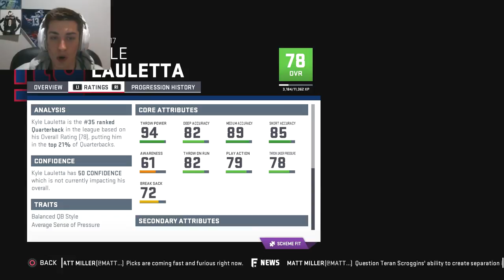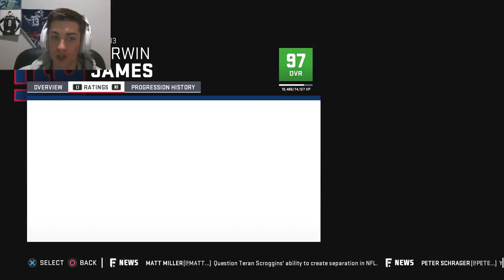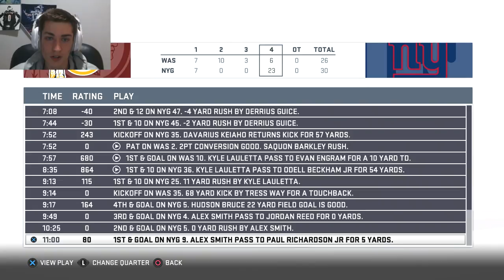Can We Pull Off The Comeback?! Madden 19 New York Giants Franchise Ep. 37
Can We Pull Off The Comeback?! Madden 19 New York Giants Franchise Ep. 35